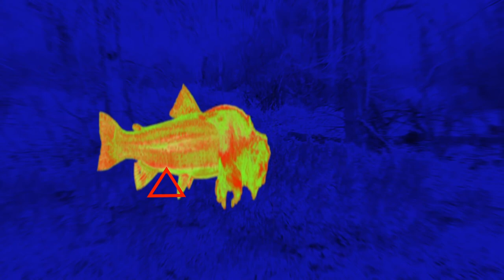BuffaloTrout Thermal (almost Predator-like)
This strange, almost alien or Predator-like, video came across the interwebs to the BuffaloTrout Search Team. This video came from the Pleiades Star Cluster. Ok, that's strange, but a BuffaloTrout can clearly be seen in the thermal imagery.